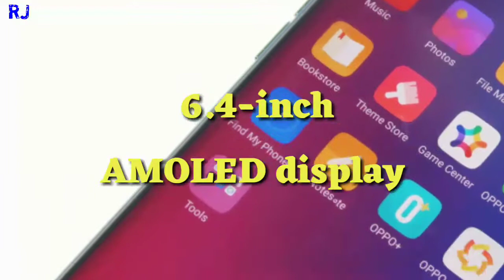Oppo Find X best features In India